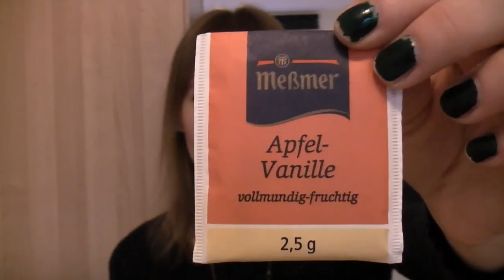MÖPSE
Videofrage: Mögt ihr lieber Burger King oder McDonald´s?